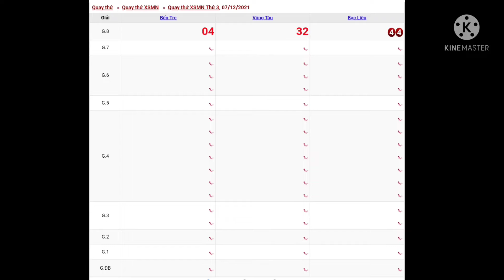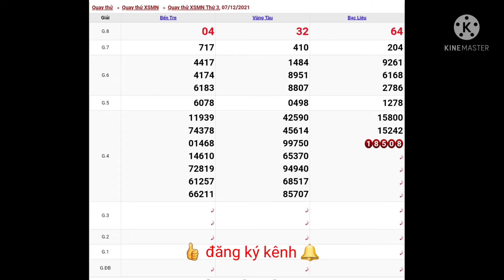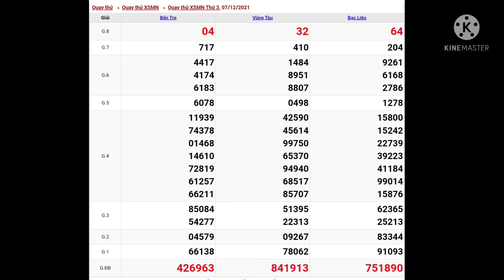xsmn,xổ số miền nam, soi cầu siêu chuẩn, thứ 3, 7/12/2021